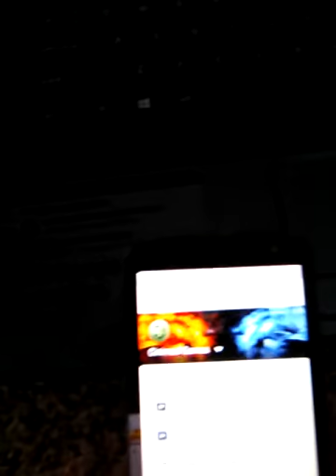Cinimod Games...( dominic's channel)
Hey guys Cinimod here